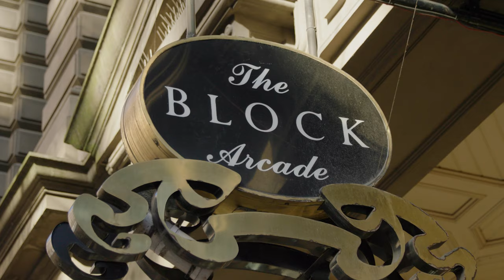Partners In Wellbeing - Helping small businesses plan for the future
Running a small business and looking after your staff are big responsibilities, and it always helps to have people to talk to.

In addition to wellbeing coaching and financial counselling, the Partners in Wellbeing helpline offers business advice to ensure Fiona can continue to share the secrets of our city.

Speak to someone today by phone, email or chat. Contact the helpline on 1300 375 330